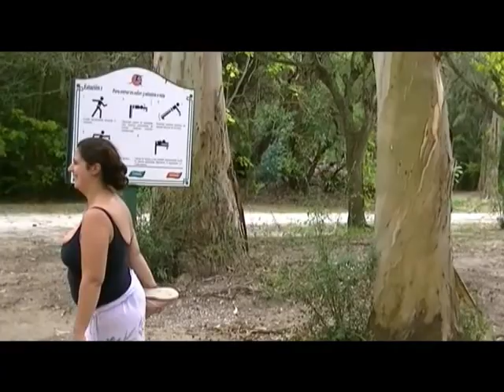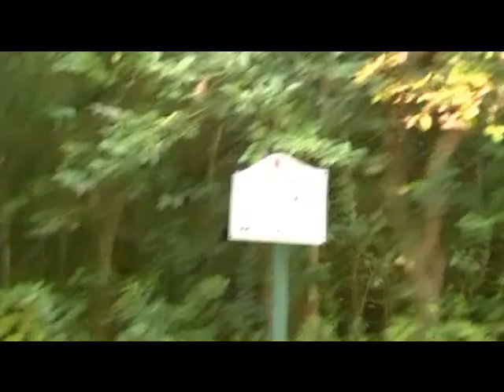La Mejor en Termas Marinas 05-03-12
argentina-santa teresita-calle 3 nº 2011 esquina 47 -karaoke - facebook Riomar del Rio-parrilla restaurante-cena show -microfono abierto - show gratis y karaoke -haga su reserva- tel. 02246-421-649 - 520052-ambiente familiar...